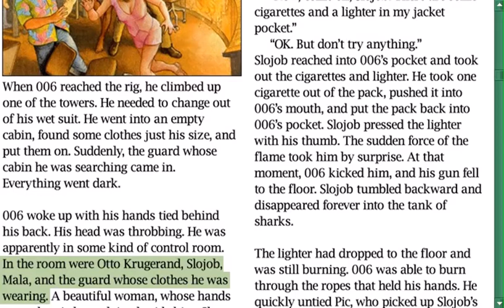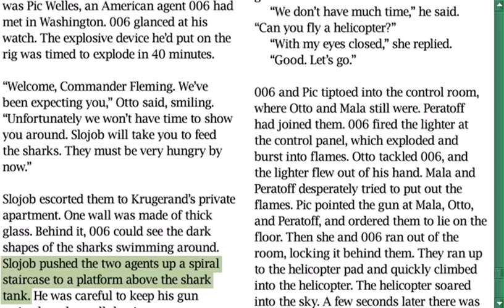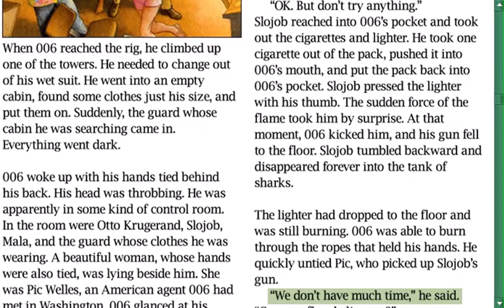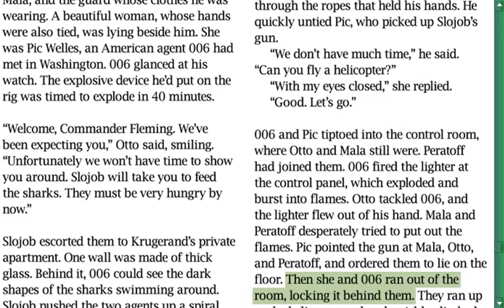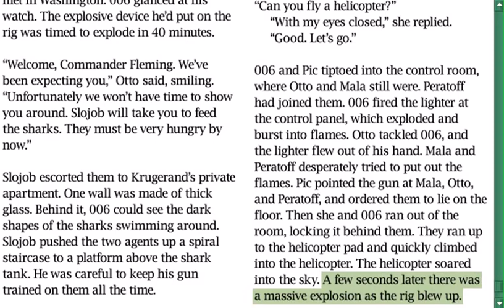New American Streamline || Destinations || Unit 46